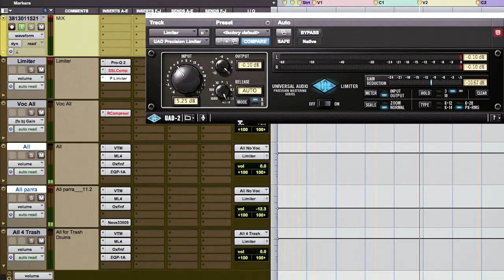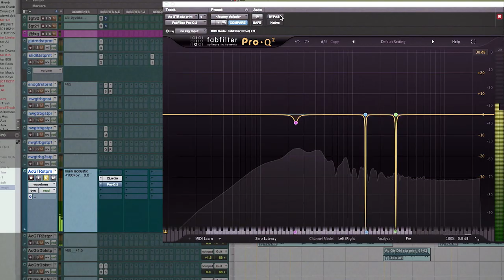Stuart White mixing Autolux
We are proud to release our first video series with Grammy-winning engineer Stuart White!
After a full playthrough of the song ‘Becker’ by Autolux, he dives into all aspects of the Pro Tools session. Having mixed the record in the box, White revisits the routing and processing implemented to create a sonically intricate and gritty result that oozes with character! He discusses the material given to him by the band, explains why he committed to certain sounds, and demonstrates the differences made by bypassing and reactivating plug-ins used.
Treatments include subtractive notch EQ, multi-band & sidechain compression, low end mono summing, pan automation, vocal effects, subharmonic synthesis, and more. White also reveals his unorthodox mix processing, which comprises multiple stereo busses blended in parallel and routed to a final ‘limiter’ channel.

Become a MWTM pro member and gain access to 500+ interviews and more than 200 hours hands-on production, mixing, recording and mastering tutorials. Access exclusive webinar sessions, free plugins and special deals from your favorite plugin manufacturers.